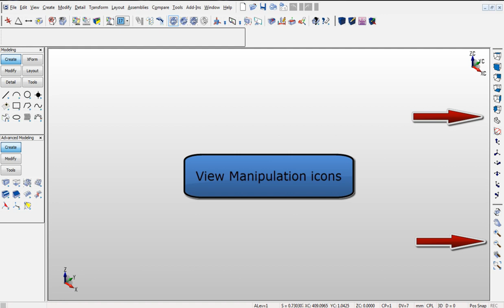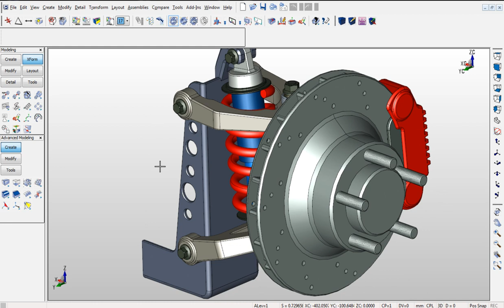KeyCreator CAD Interface and Navigation Explained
Introduction to the KeyCreator User Interface.  The KeyCreator CAD interface is set up to provide fast access to simple commands, as well as easily input data to drive your model creation.

This video shows an older version of our software. To try the latest version of KeyCreator visit our